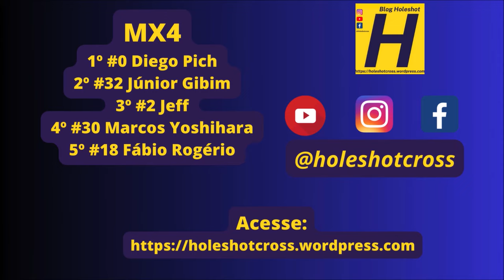MX4 em Maracaju pelo Estadual Sul-mato-grossense de Motocross 2024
Bateria disputada ano domingo, 24 de março em Maracaju (MS)

#0 Diego Pich
#2 Jeff
#18 Fábio Rogério
#30 Marcos Yoshihara
#32 Júnior Gibim
#39 Wilson Mendes
#51 Jamenson
#402 César Paiva

Ipe Dourado Restaurante
Universidad Columbia Medicina
Weliton Ferramentas